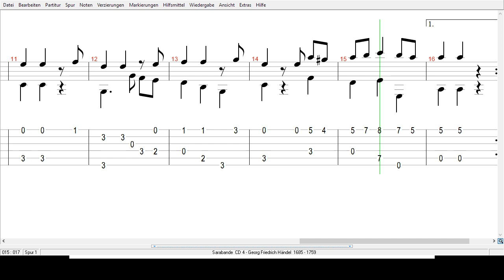Georg Friedrich Händel - Sarabande - Tabs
Klassische Gitarre verschiedener Komponisten